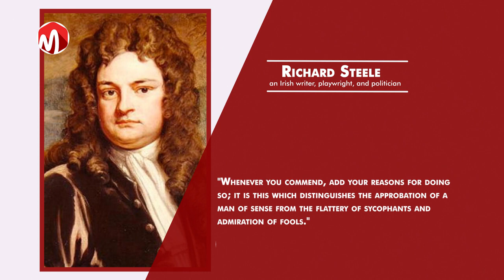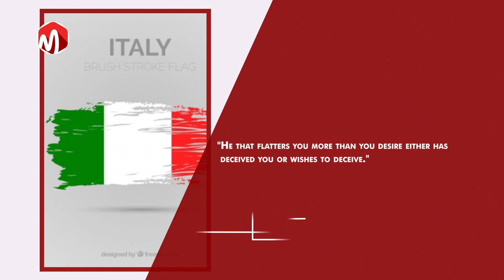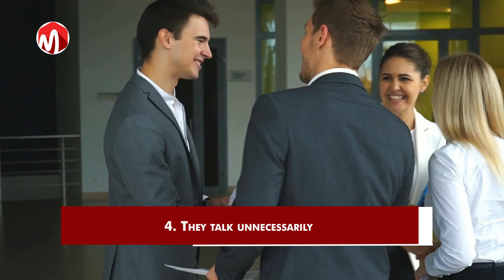How to Recognize A Sycophant